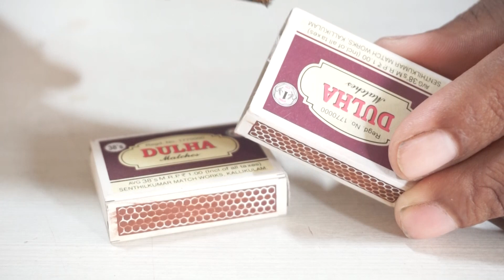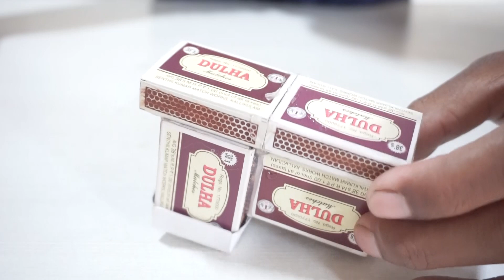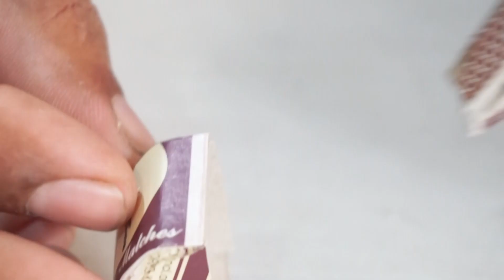Coolest Matchbox JCB | (DIY Bulldozer/Excavator/CAT JCB) | DIY Channel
In this video, you'll learn how to make a cool matchbox JCB at home.

Many of the vehicles produced by JCB are variants of the backhoe loader, including tracked or wheeled variants, mini and large version and other variations, such as forklift vehicles and telescopic handlers for moving materials to the upper floors of a building site. The company also produces wheeled loading shovels and articulated dump trucks.

Elegant Cardboard House this video, you'll see how to make cool cardboard train from cardboard